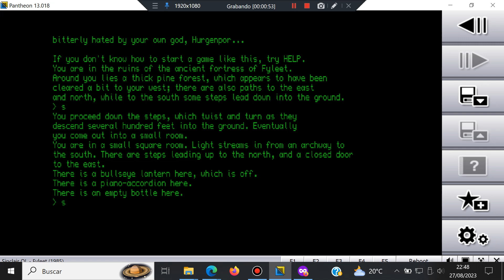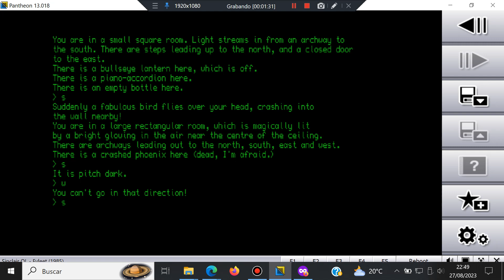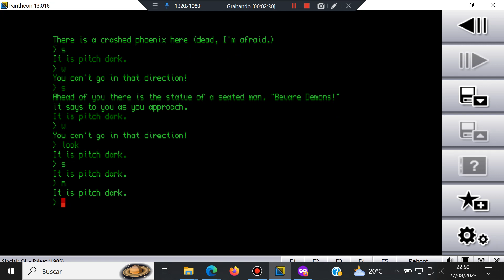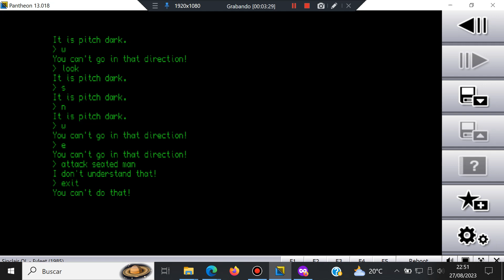Fyleet - Sinclair QL - Pantheon - Test Windows 10